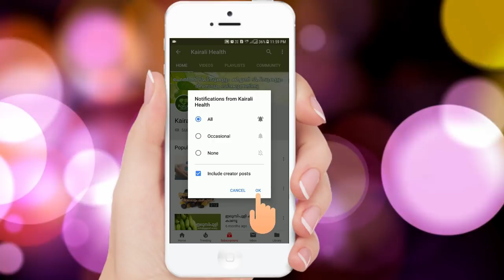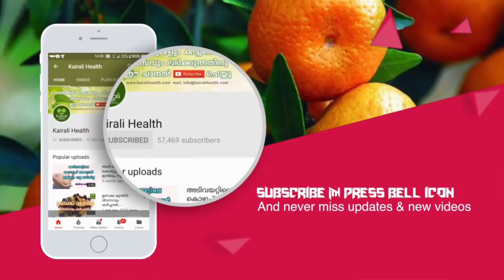മുഖത്തിനു നിറം 100 % ഉറപ്പുള്ള മാർഗ്ഗം | Face Whitening tips